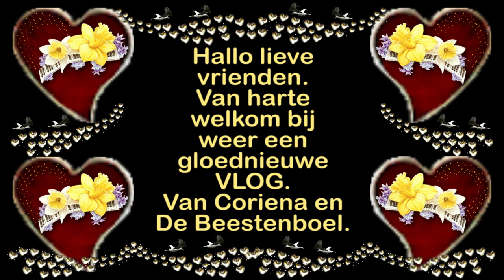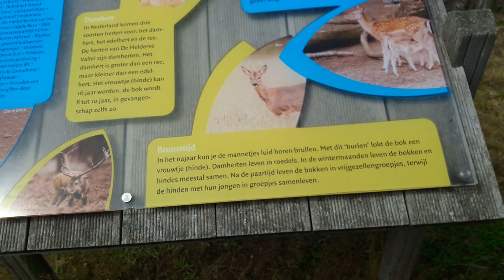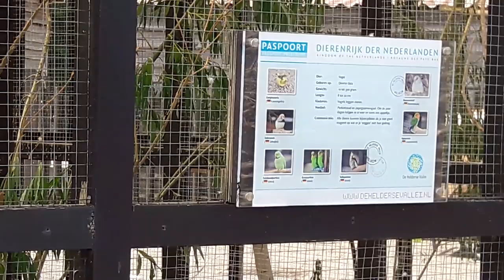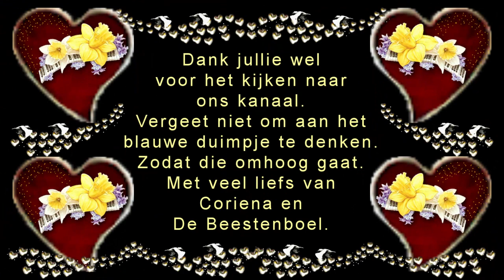Dinsdag 9 juni Met Reika naar de Helderse valei #792